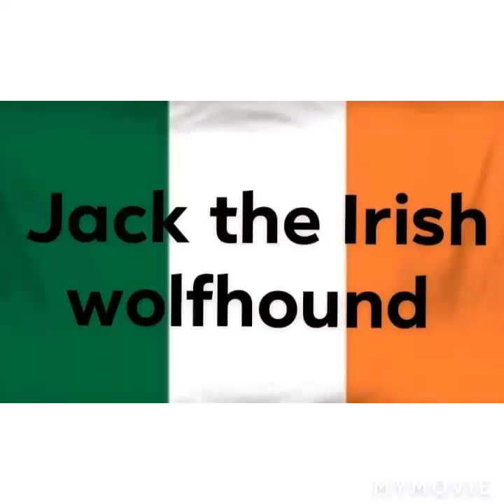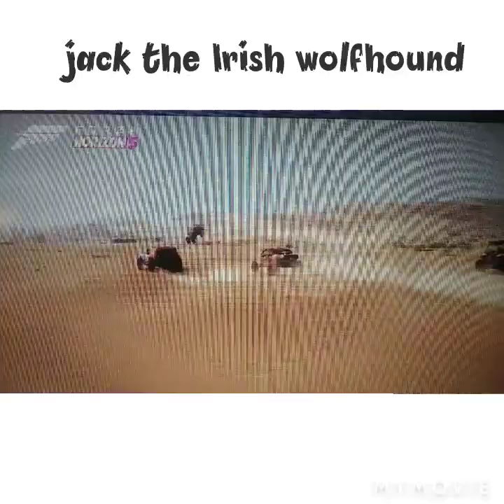Forza Horizon 5 game trailer. ( Jack the Irish wolfhound )